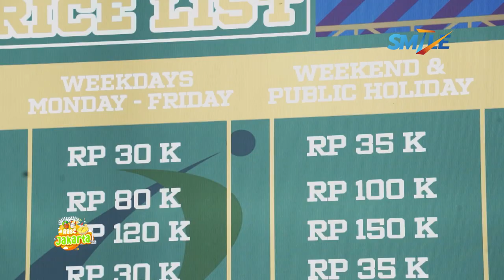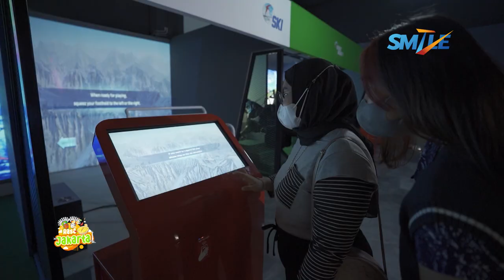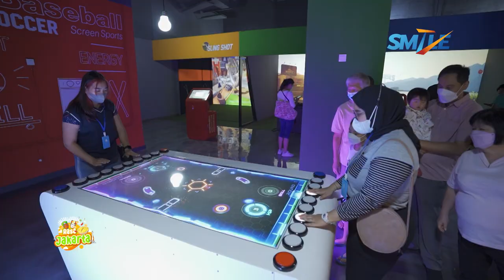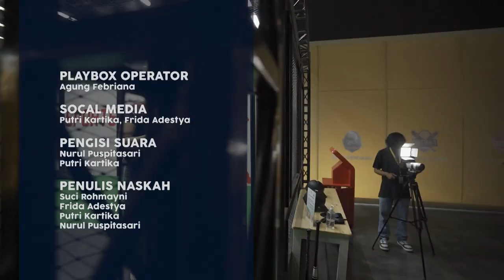RASA JAKARTA - GREEN BELLE SPORT THEME PARK